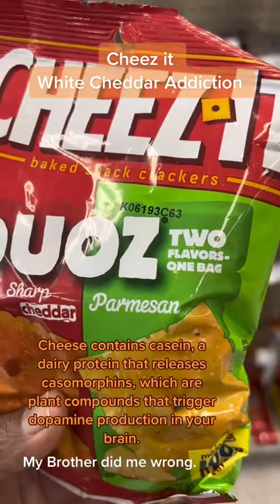Why I am addicted to cheese it